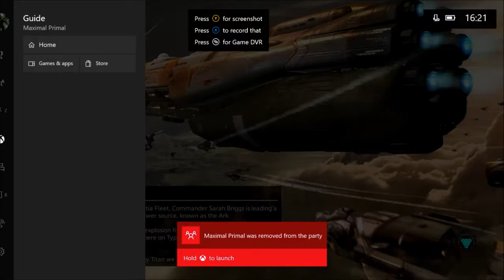Titanfall 2 #7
Hey Maximals More jumping and more shooting with a titan enjoy ! All music, tools, credit and resources are not mine and I do not claim and all copyright all go to their respected owners. If you have enjoyed the content given then maybe drop a like, subscribe, comment, share or do em all, also go check out my Twitter, Facebook page, Instagram, Snapchat and my Youtube channel itself, anyway enjoy the videos !